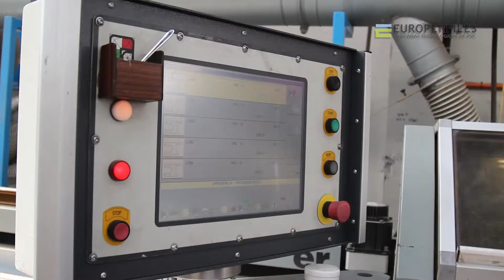Europerfiles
"Europerfiles es una empresa que ofrece ventanas tecnológicas de pvc. Somos líderes en el mercado nacional con más de 10.000 obras instaladas a lo largo de todo Chile. Nuestras  ventanas Kömmerling permiten una aislación térmica que reduce hasta un 70% el consumo de calefacción además de otorgar aislación acústica al nivel de disminuir la sensación del ruido en un 80%.

Dirección: Avenida Américo Vespucio 2100
Santiago